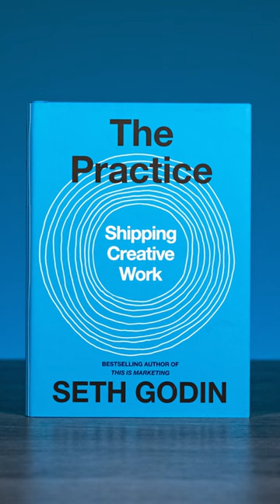The 10 Best Books For Writers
Here are 10 of the best books for writers that want to do great work.